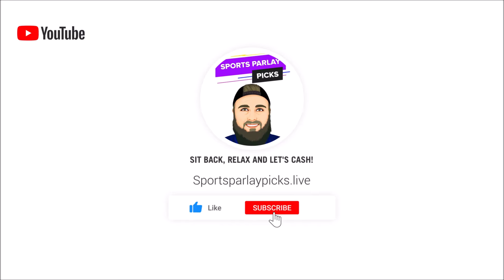Free MLB Picks and Predictions Today 7/3/24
Looking for expert MLB picks and predictions for today's games? Look no further! In this video, we provide you with the best MLB picks and predictions for today's matchups, giving you valuable insights to help you make informed betting decisions. Whether you're looking for MLB picks, MLB predictions, or MLB betting tips, we've got you covered. Stay ahead of the game with our free MLB picks and predictions!

National Offer: New Users – Bet $5 Get $150 in Bonus Bets if your bet wins
Who: New users only
When: 12:00 PM ET on June 24, 2024 and end at 11:59 PM ET on July 7, 2024
States: All SBK States excl. OH, MA
Sports: All sports/markets

New Customers: Bet $5, Get $150 Instantly

The promotional offer is valid between 6/6/2024 at 12:00 AM Eastern Time (ET) and 6/30/2024 at 11:59 PM ET (the “Promotional Period”).
Must be 21+ years of age or older (18+ if in KY/WY).
1 per new customer.
Minimum $5 deposit.
Minimum $5 bet.
Max. $150 issued as 6 $25 Bonus Bets that expire in 7 days (168 hours), are single-use and non-withdrawable.
Stake removed from payout.
Ends 7/21/24 at 11:59 PM ET.

Offer Specifics
21+ Gambling problem? Call or text 1-800-GAMBLER

21+ (18+ IN, KY, AZ) Gambling problem? Call or text 1-800-GAMBLER. Deposit required. Bonus Bets wager excluded from returns. T&Cs, time limits and exclusions apply.

⏲️Time Stamps:
0:00 Intro
0:49 St. Louis Cardinals vs Pittsburgh Pirates
2:33 Chicago White Sox vs Cleveland Guardians
4:00 Boston Red Sox vs Miami Marlins
5:16 New York Mets vs Washington Nationals
6:36 Cincinnati Reds vs New York Yankees
8:00 Houston Astros vs Toronto Blue Jays
9:10 San Francisco Giants vs Atlanta Braves
10:30 Philadelphia Phillies vs Chicago Cubs
11:55 San Diego Padres vs Texas Rangers
13:12 Detroit Tigers vs Minnesota Twins
14:26 Tampa Bay Rays vs Kansas City Royals
15:55 Milwaukee Brewers vs Colorado Rockies
17:08 LA Angels vs Oakland Athletics
18:28 Arizona Diamondbacks vs LA Dodgers
19:46 Baltimore Orioles vs Seattle Mariners

⚾MLB Picks:
Pirates ML
Cleveland ML
Boston ML
Mets ML
Reds +1.5
Houston ML
Giants +1.5
Phillies ML
Padres +1.5
Twins ML
Royals ML
Brewers ML
Angels ML
Dodgers ML
Baltimore +1.5

Music I use in my videos:
1. Music By The Relaxed Movement